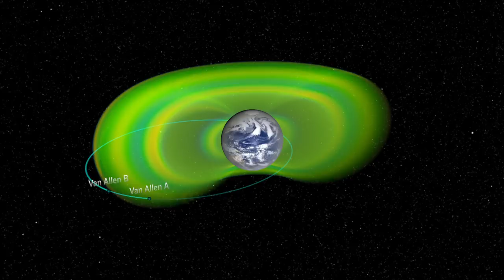NASA's Van Allen Probes Discover a Surprise Circling Earth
- Since their discovery over 50 years ago, the Earth's Van Allen radiation belts have been considered to consist of two distinct zones of trapped, highly energetic charged particles. Observations from NASA's Van Allen Probes reveal an isolated third ring in the outer radiation belt.

and Pinterest at thesuntoday.